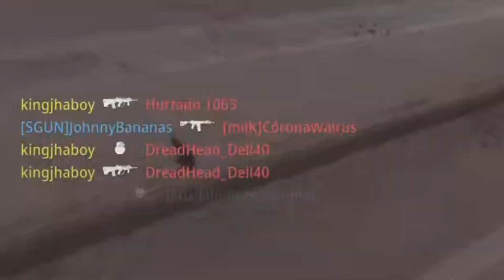Modern Warfare II: MGB Nuke On Valderas Museum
Follow these links to watch even more gameplay I dont post on YouTube